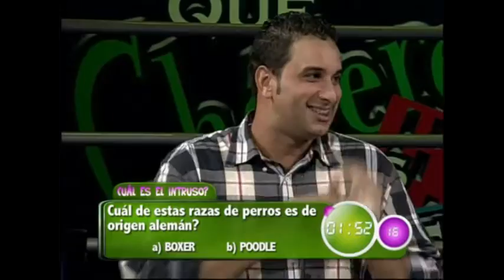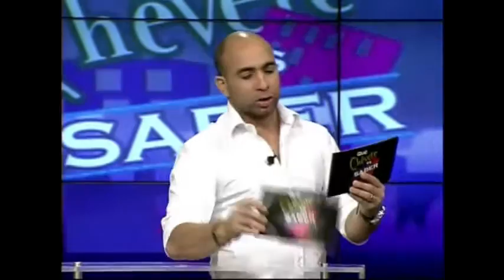Que chevere es saber edición Elmismogolpe con Jochy parte2